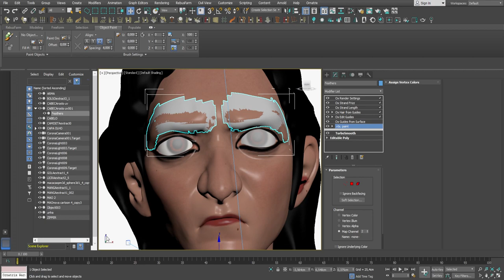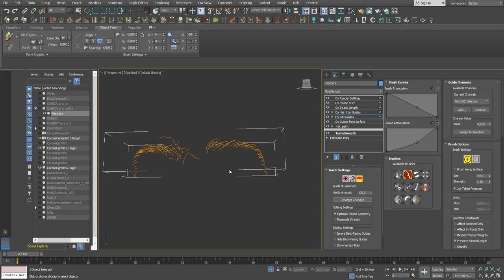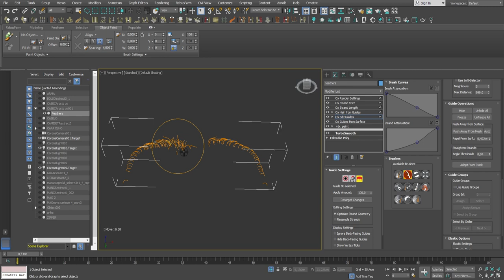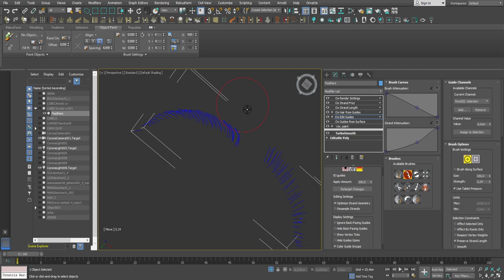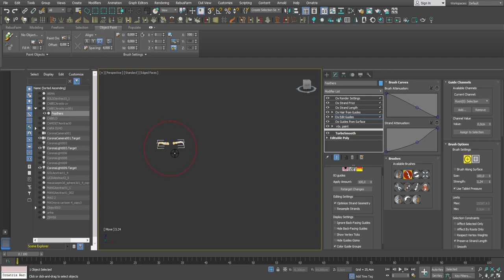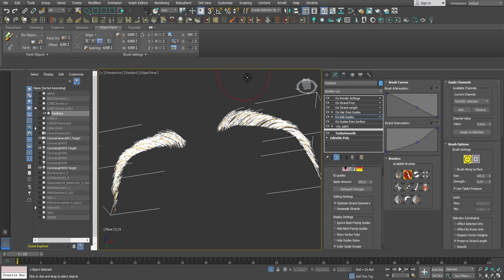MAKING OF EYEBROW - SOBRANCELHA - ORNATRIX - NAIRÓBI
Makinf of - Sobrancelha usando ornatrix e 3ds max.
Makinf of - Eyebrow using ornatrix and 3ds max.

Onde estou nas redes:
where I am in the networks: